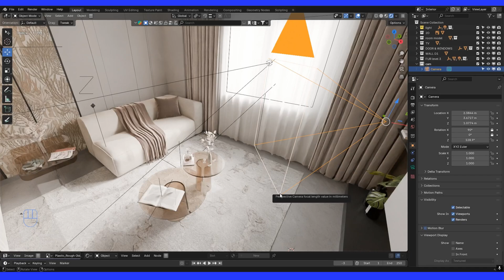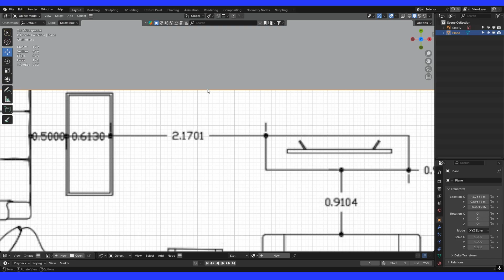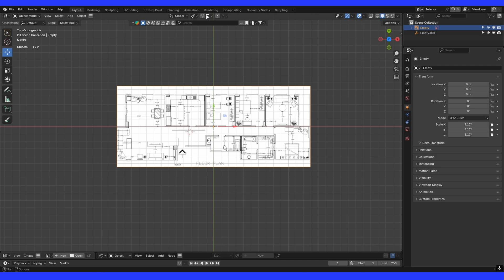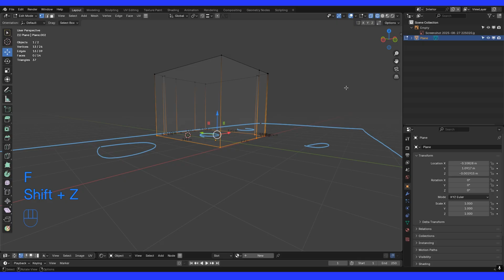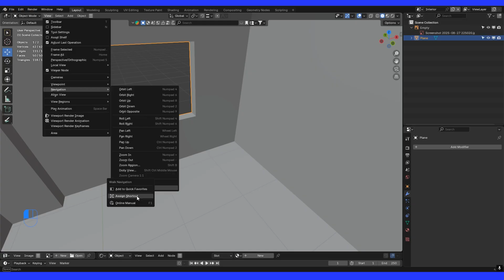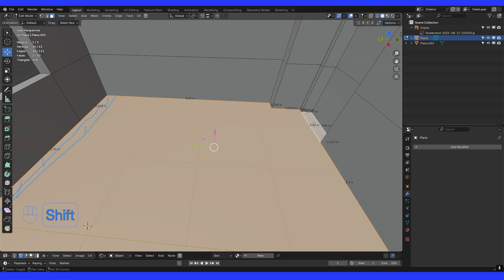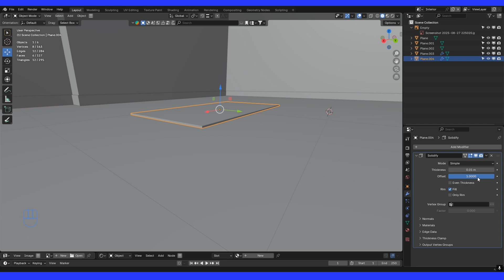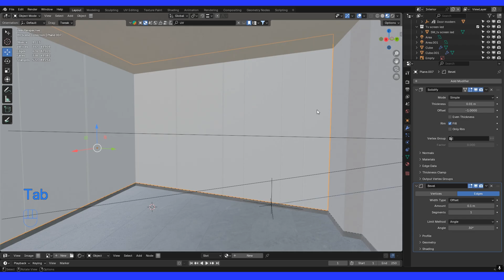[FULL TUTORIAL] Interior Design | للمبتدئين بالعربي | (Modeling) EP 1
🎁 Download Project Files / Free Content:
[ كل الحجات ديه مجانيه هتخش علي اللنك وتحط صفر دولاد وتنزلها علطول ]

Chapters :
00:0 Intro